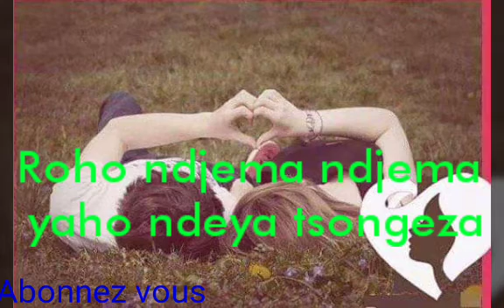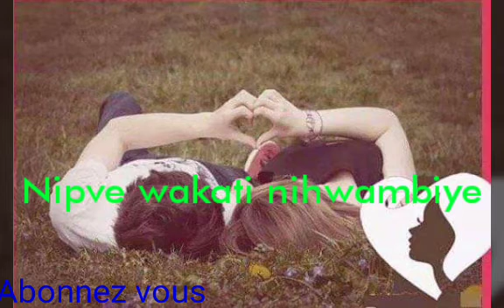Dadiposlim_-_Ma chérie "Lyrics"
lyrics by : Rachid Mohamed
MLHT design
Aide : parole comorien